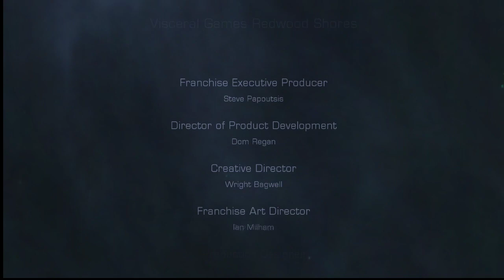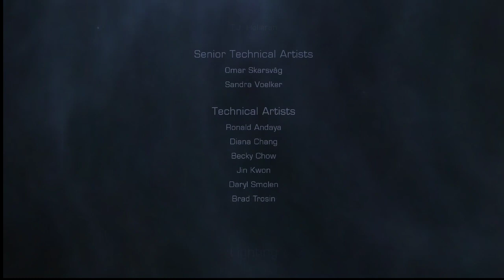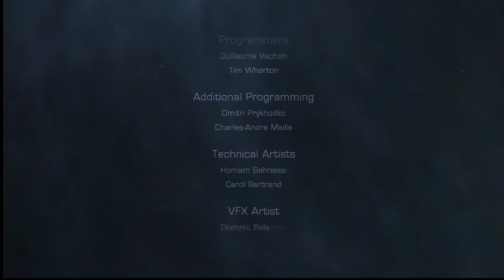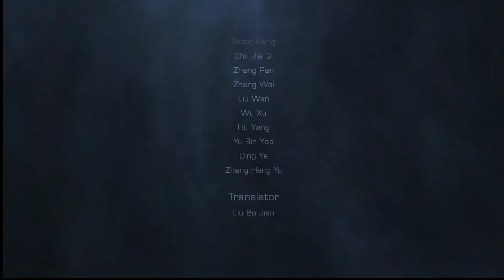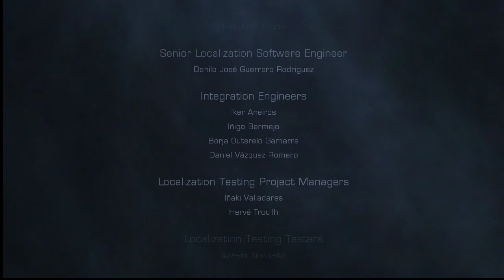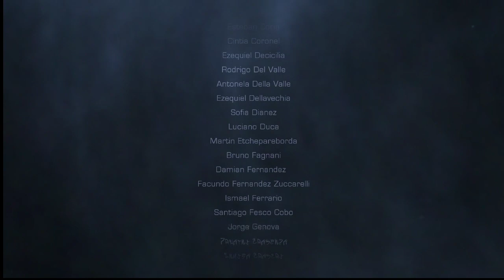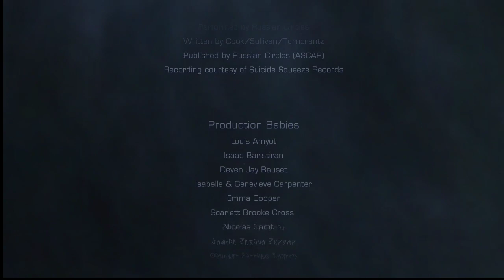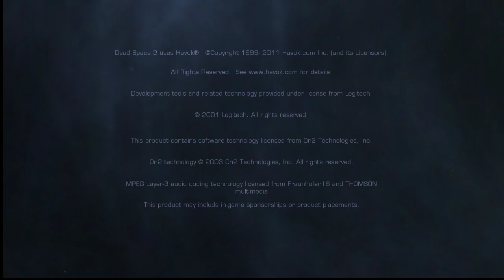Dead Space 2 (Chapter 15)